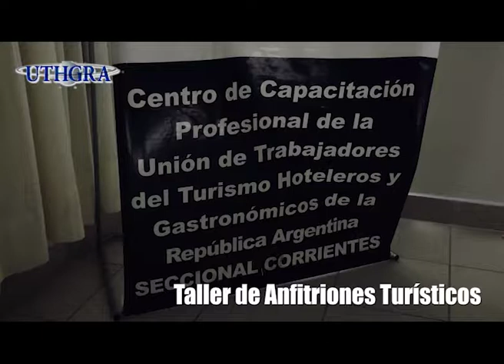UTHGRA Corrientes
Importantes actividades se llevaron a cabo en la Seccional Corrientes de UTHGRA